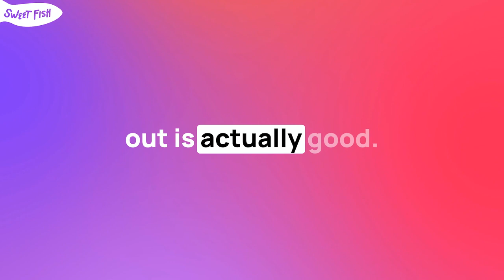Algorithm Secrets: TikTok, Instagram, YouTube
Unlock the social media algorithms – discover the nuanced differences, and take your social media channels to the next level.

In this episode Brent and Benji take a look at the intricacies of Instagram, TikTok, and YouTube algorithms and unlock the secrets to effectively utilizing these platforms for business expansion and increased brand visibility.